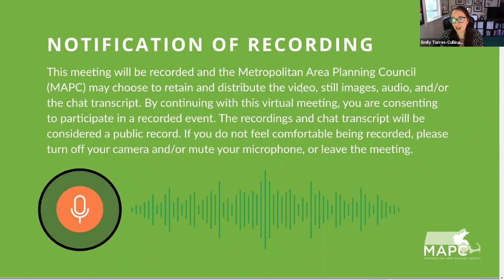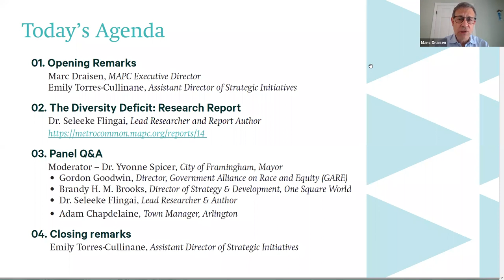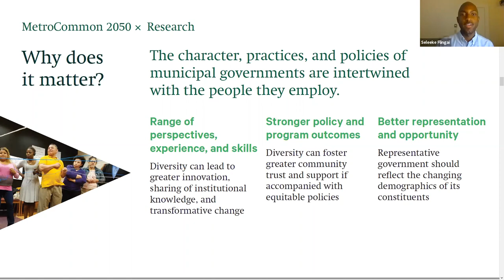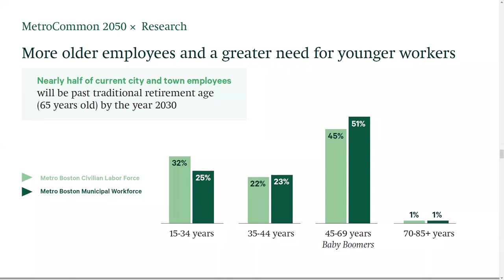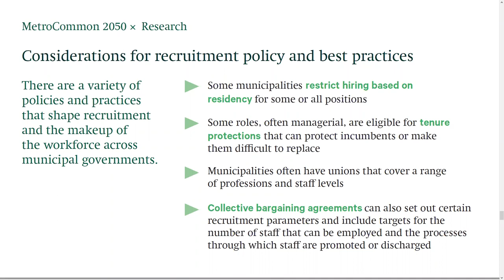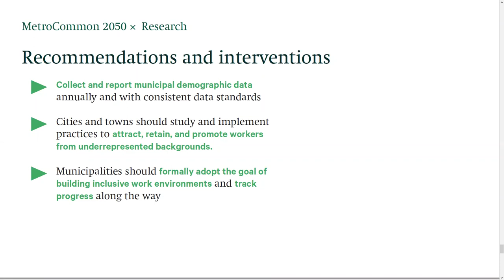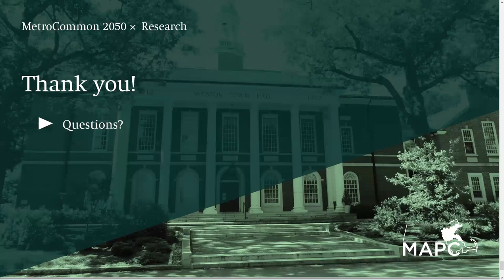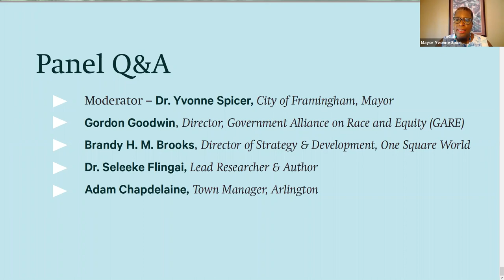The Diversity Deficit: MetroCommon 2050 Research Release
Our municipal workforce is much less diverse than the region it serves. For younger employees of color, the imbalance is even more extreme.

That's what we found in "The Diversity Deficit: Municipal Employees in Metro Boston." The research analyzes the demographics of municipal employees in 164 Metro Boston cities and towns. (Read the report

On Tuesday, July 14, 2020,  we hosted an important virtual dialogue on diversity in the Greater Boston municipal workforce. Our speakers included Dr. Seleeke Flingai, lead researcher and report author; Dr. Yvonne Spicer, Mayor of Framingham and moderator; Gordon Goodwin, Director of the Government Alliance on Race and Equity; Brandy H. M. Brooks, Director of Strategy & Development at One Square World; and Adam Chapdelaine, Arlington Town Manager.